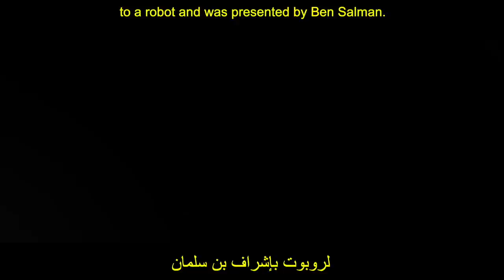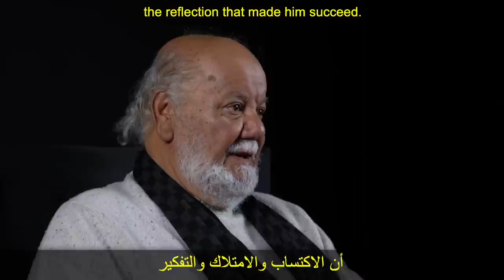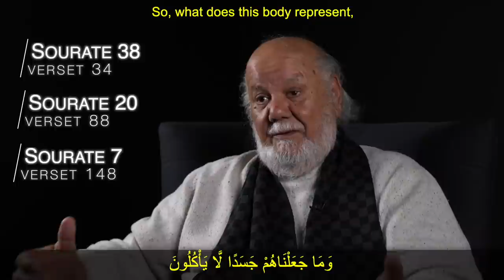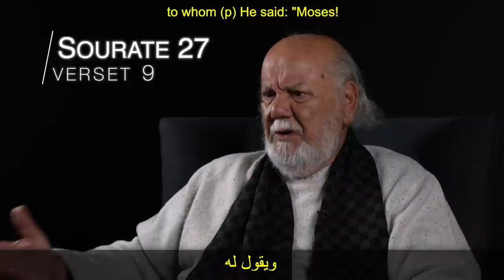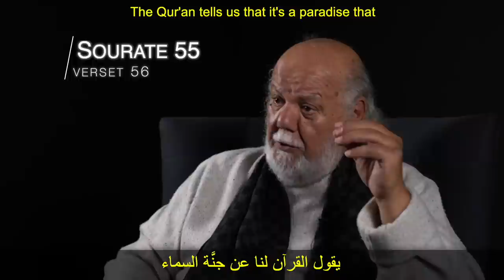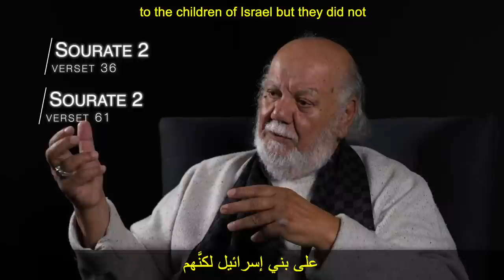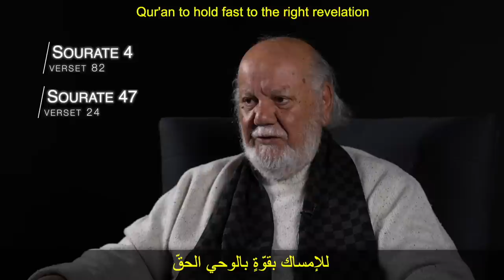DAJJAL : RÉPONSE À VOS QUESTIONS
Dans la communauté musulmane, un récit populaire, prétendument prophétique, est enseigné sur la question du Dajjal / Antéchrist , dont l'apparition fait partie des signes eschatologiques de la FinDesTemps.

Seyyed YahiaGouasmi, gnostique musulman, démontre le caractère farfelu de ce récit qui évoque "une Bête poilue sur une île" en lien avec "un homme (Dajjal) attaché par des chaînes de fer qui sera un jour libéré".

Cette perception fantaisiste du Dajjal/Antéchrist est toujours très ancrée au sein de la communauté musulmane.

Loin de cette vision traditionaliste, Yahia Gouasmi démontre que la Révélation coranique est infiniment plus riche et plus subtile pour définir la nature même du Dajjal/Antéchrist. Notamment, à travers les histoires des prophètes Moïse et Salomon (p) qui font écho à ce que nous sommes en train de vivre avec l'avènement de l' IntelligenceArtificielle .

Seyyed Yahia Gouasmi va d'autant plus loin qu'il montre, à la lumière du Saint Coran, le lien indéfectible entre le Dajjal, Neom , ainsi que toute l'histoire de la genèse et de la Prophétie.

Si vous désirez participer activement au témoignage, nous vous invitons à partager un maximum cet humble travail.